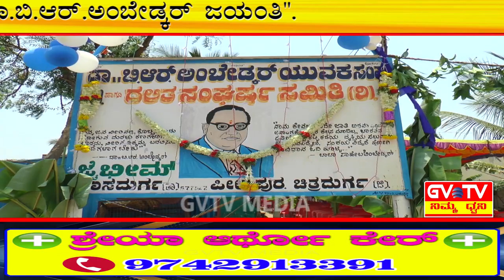ಹೊಸದುರ್ಗ-ಪೀಲಾಪುರ ಗ್ರಾಮದಲ್ಲಿ ನಡೆದ ಅದ್ಧೂರಿ"ಡಾ.ಬಿ.ಆರ್.ಅಂಬೇಡ್ಕರ್ ಜಯಂತಿ".GVTV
ದಲಿತ ಸಮುದಾಯದ ಮುಖಂಡರುಗಣ್ಯರು ಹಾಗೂ ಸಾರ್ವಜನಿಕರು ಭಾಗವಹಿಸುವ ಮೂಲಕ"ಜೈ ಭೀಮ"ನಿಗೆ ಪುಷ್ಪನಮನ.